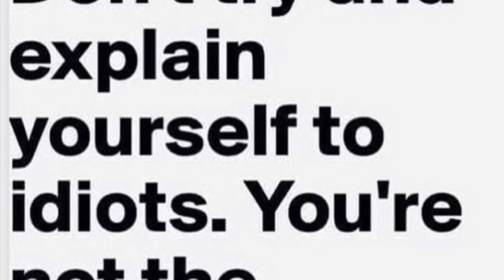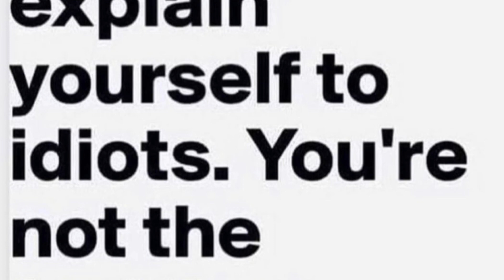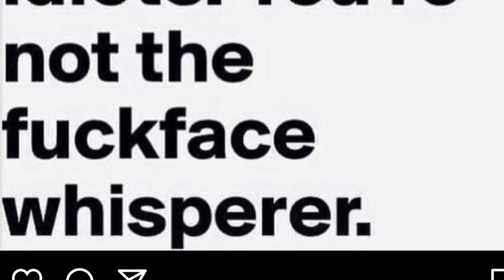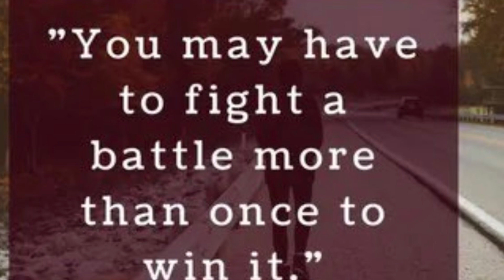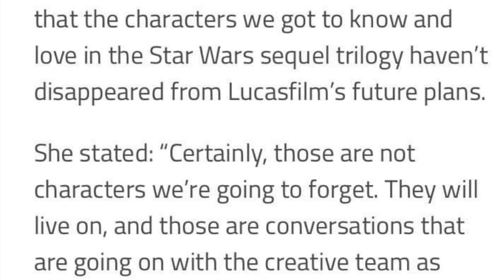KENNEDYS INTERVIEW EMPIREMAGAZINE IS PR BULL%^it!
Whereas I tear apart Kathleen Kennedy‘s meaning a statement about the sequel trilogy characters in empire magazine and basically tell people don’t get me caught up in drama. Because this is already an old statement and it’s meaningless now. canceltheacolyte savestarwars kathleenkennedy ￼